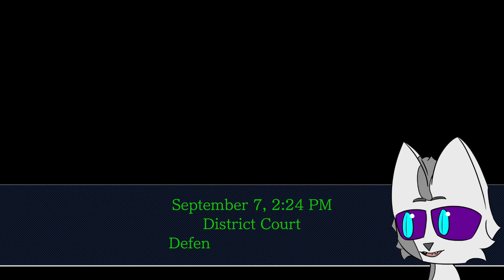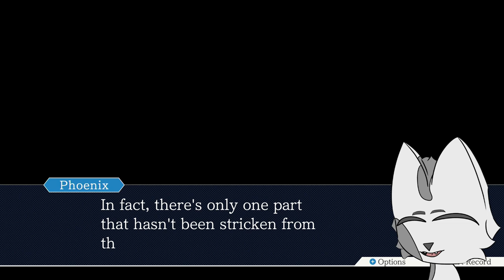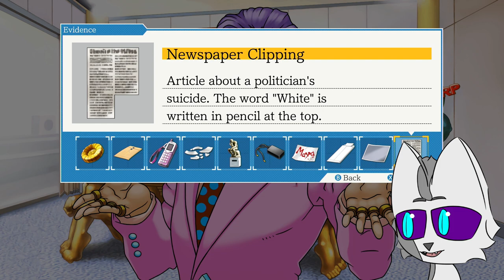Ace Attorney Trilogy Blind Playthrough #2 | Facing The Edge